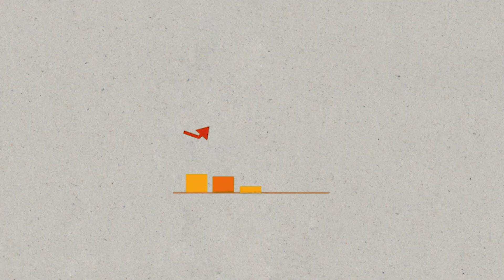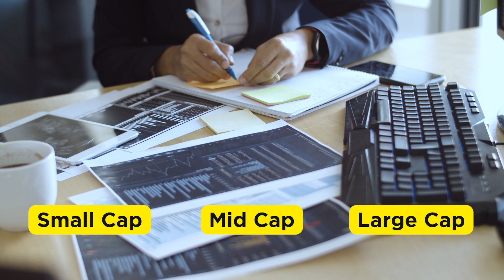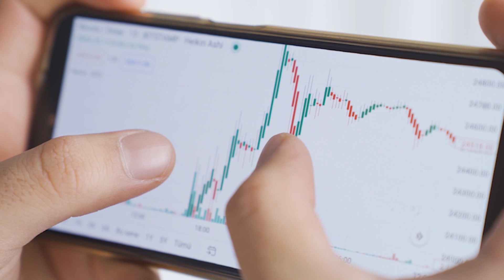Market cap explained un short time.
This channel is about investing & trading in the stock market. We will teach you about chart reading, derivatives, derivatives strategies, risk management etc. We are mostly going to talk about indianstockmarket. Your questions & suggestions are always welcome. We are going to make this channel iterative.